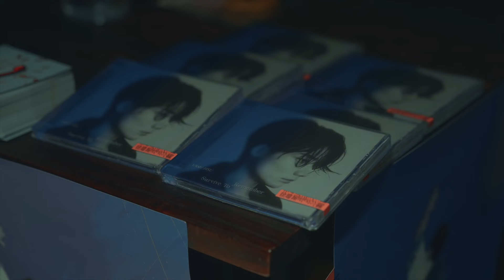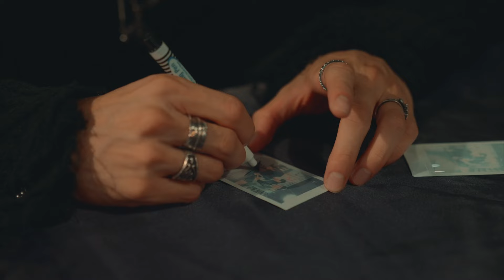徐暐翔Vash Hsu - '看透 See Through' Official Live Music Video【索尼 30 經典翻唱】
Official Live Music Video for "看透 See Through" by 徐暐翔Vash Hsu
Listen to 徐暐翔Vash Hsu's single "看透 See Through" now

索尼音樂 30 週年特別企劃「經典翻唱活動」
唱將本格派新星 徐暐翔 翻唱導師謝霆鋒珍藏曲《看透》

破格唱腔演繹 chill 感十足的復古 indie pop
突破情歌次元壁 引領觀眾進入迷幻透視界

看透或看不透都能輕鬆自在、隨緣隨性！